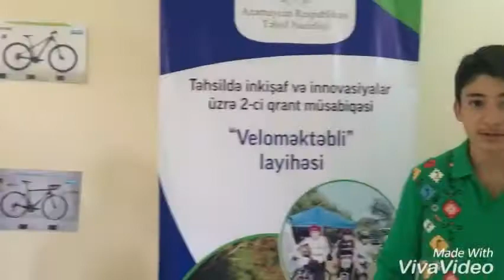Veloməktəbli Lahiyəsi. Velosipedlərin təmiri